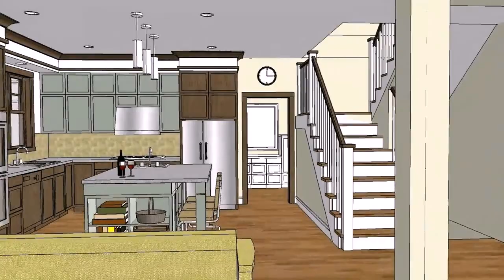House Floor Plan Design In Philippines - Gif Maker DaddyGif.com (see description)